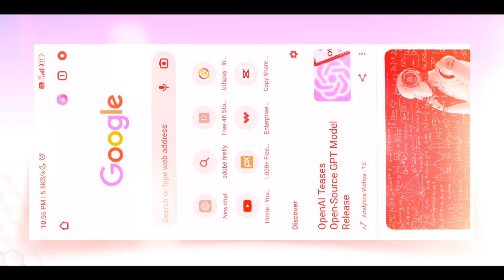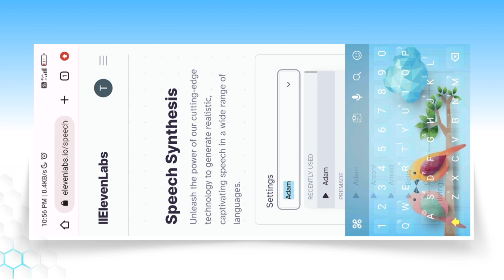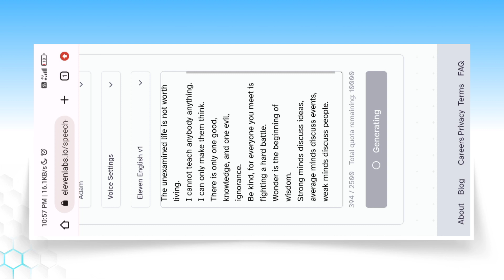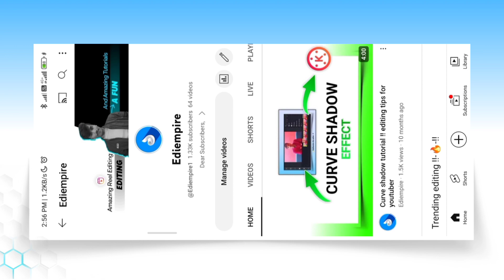Best Free Text To Speech Voice Generator Hindi/English | How To Generate Perfect Text To Speech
is video par main aapko bataya hu kaise aap text ko voice me convert kar sakte ho free me bilkul human voice ki tarah.

text to speech kaise kare
how to convert text to voice
text ko voice me convert kaise kare
realistic human voice
ai voice generator
free ai voice Hindi/English

Best Free Text To Speech Voice Generator | How To Generate Perfect Text To Speech